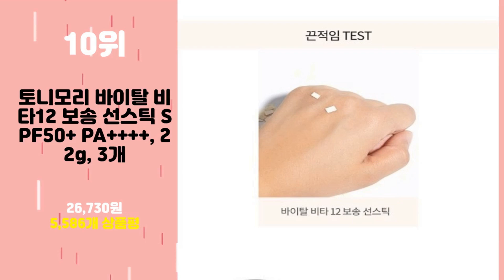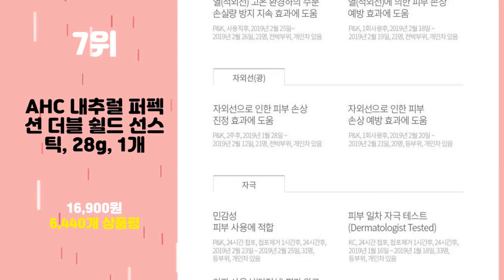2024년 가성비 썬스틱 추천 TOP10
2024년 인기 썬스틱 추천 TOP10을 소개합니다.

♥10위 토니모리 바이탈 비타12 보송 선스틱 SPF50+ PA , 22g, 3개 [ 26,730원 ]

♥9위 다슈 솔루션 시카 쉴드 선스틱 SPF50+ PA , 19g, 1개 [ 10,500원 ]

♥8위 AHC 더블쉴드 선스틱 SPF50+ PA 14g x 3p + 선크림 50ml 세트, 1세트 [ 35,630원 ]

♥7위   AHC 내추럴 퍼펙션 더블 쉴드 선스틱, 28g, 1개  [  16,900원  ]

♥6위 은율 데일리 케어 선스틱 플러스 SPF 50+ PA , 23g, 2개 [ 14,360원 ]

♥5위   AHC 내추럴 퍼펙션 프레쉬 선 스틱, 22g, 1개  [  15,200원  ]

♥4위   에네스티 유브이 컷 퍼펙트 선스틱 SPF50+ PA+++, 23g, 2개  [  16,100원  ]

♥3위 그린핑거 유아용 파워쉴드 선스틱 워터프루프 SPF50+ PA , 18g, 2개 [ 19,990원 ]

♥2위 AHC 마스터즈 에어리치 선스틱 SPF50+ PA , 14g, 1개 [ 10,690원 ]

♥1위 록키스 베리 굿 선스틱 SPF50+ PA , 15g, 2개 [ 15,800원 ]